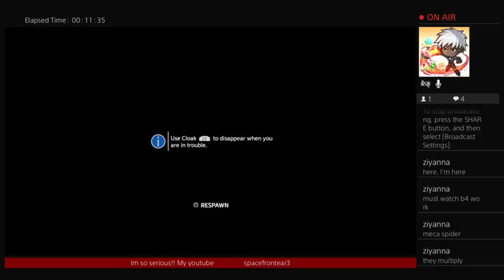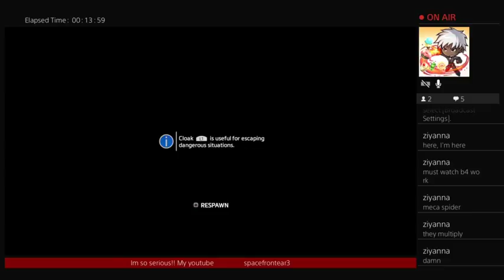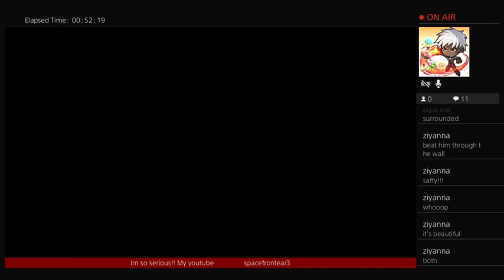TITANFALL 2!! story still just getting started babeh😜👿😈💪👊 😁💪💫✨